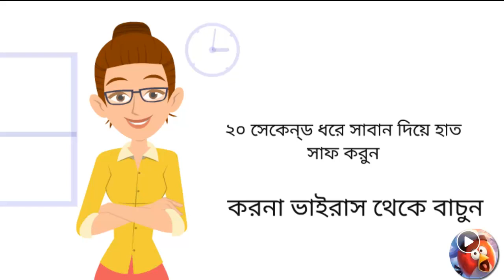Corona Virus | করনা ভাইরাস থেকে বাচুন | Maintain social distance | Avoid Corona Virus